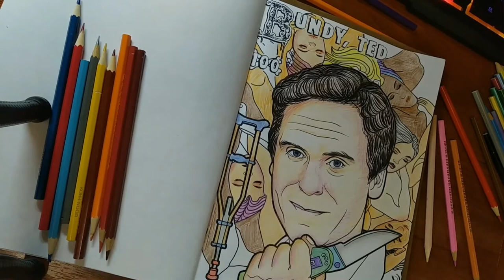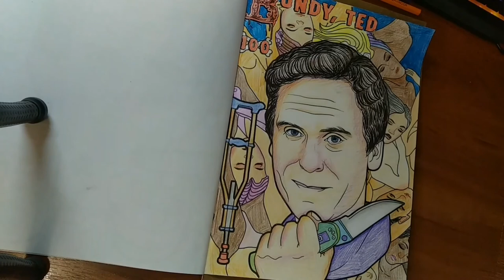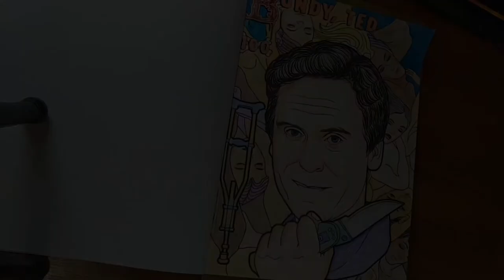Ted Bundy. Bloody Alphabet Coloring Book by Brian Berry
I'd like to show you my coloring book called Bloody Alphabet. Inside this spine-chilling coloring book, you’ll discover 23 of the world’s most notorious serial killers, depicted with stunning and detailed illustrations for you to color.

Today we are coloring Ted Bundy - on of the most notorious American serial killer. During the coloring process you may listen to a biography of him with lots of unexpected facts.

Go on our website to find all coloring books for true crime fans
We are on Amazon!

Will be happy to see your likes, follows and comments.